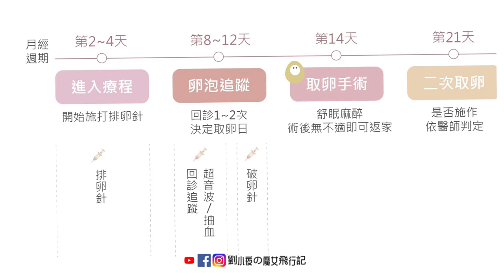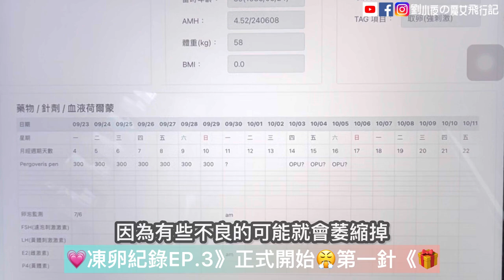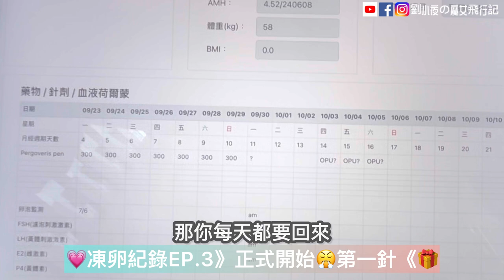[VLOG] 凍卵紀錄 EP.3｜凍卵療程開始Day1｜傳說中第一針排卵針～給未來的禮物。勇敢凍卵去～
開始了！！！
觀察兩個月卵泡值都落在13顆左右，沒太大的落差，決定就開始進入療程吧。
最害怕的打針日子開始了！！
好緊張，總共要打12支排卵針＋2支破卵針～
一週後就可以取卵了，沒想到居然這麼快就可以取卵了。
這部片也有針排卵針在長效針＆短效針的差別說明，
真的走一步學一步，這些都是未知領域，
多瞭解一個階段，就越了解一個女生要自然懷孕，
真的是一件很幸福的事情。
從卵子的狀況到精子可以受精，一切真的是突破所有難關的過程。
第一次打針紀錄，驚嚇的手忙腳亂，手機丟在旁邊錄得亂七八糟，真的是真實紀錄了！
打針其實沒有想像中的痛，打完還是會有一點黑青，
接下來的10幾天的紀錄，每天都有一針，每天都要衝回院所打針，
所以不會太細節講太多話了，希望你們不要看到我那肥肚肚後覺得太可怕，或太噁心。

※本部影片無任何商業合作，請安心觀賞～相關影片文宣資料取自 送子鳥診所 官網

中
音樂: Push It Baby!
音樂家: Philip E Morris